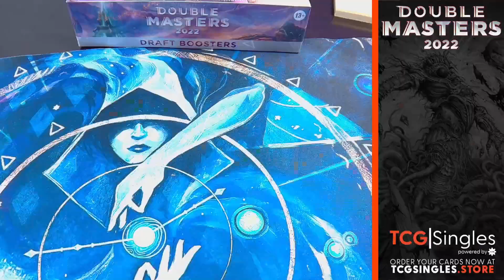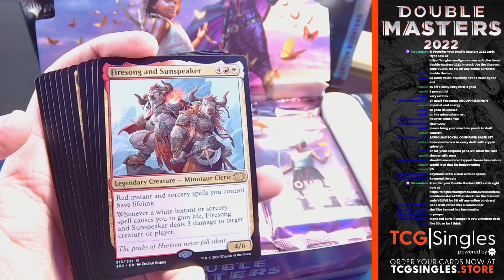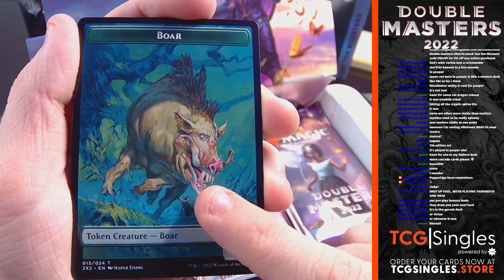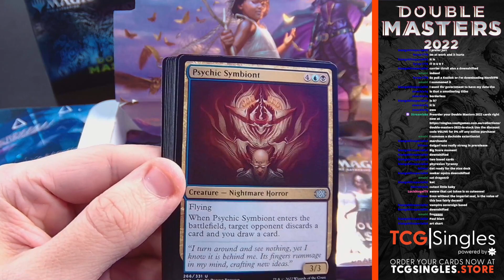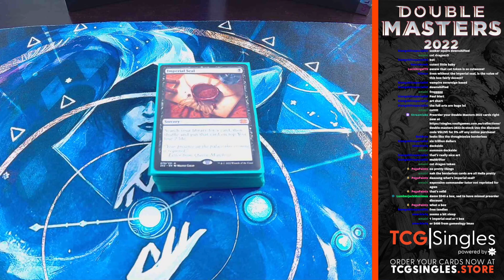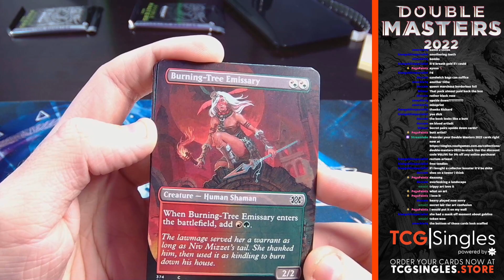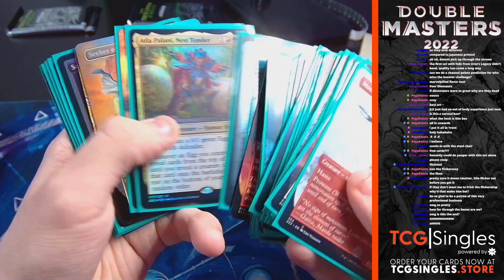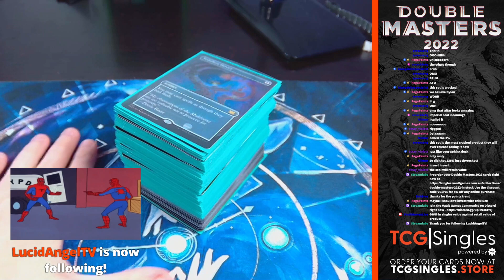Cracking Double Masters 2022 | TCG Singles Powered by Vault Games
crack open a mix of Double Masters 2022 Draft and Collector boxes, and chat about what's interesting, what's great, and what's bad about the new set for Magic: The Gathering.